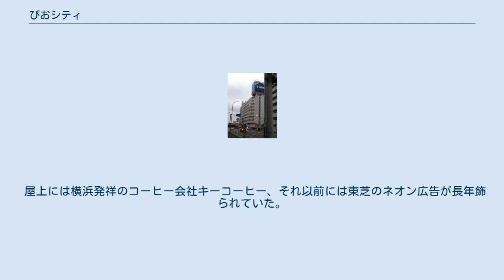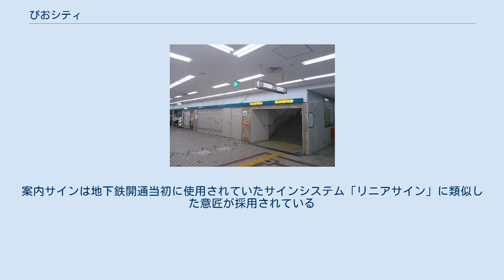ぴおシティ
ぴおシティは、神奈川県横浜市中区桜木町にある複合施設で、横浜市営地下鉄桜木町駅の駅ビル。
正式名称は桜木町ゴールデンセンター。
 現在のぴおシティ 国道16号と桜川新道（新横浜通り）に挟まれた、地上10階・地下3階の建物。
野毛の入口と言うこともあり、根岸線を挟んだみなとみらい地区とは異なった趣がある。
1日当たりの来館者は約7,000人。
 地下2階は飲食店街で、低価格で楽しめる居酒屋や喫茶店などが軒を連ねており、横浜市営地下鉄の桜木町駅とも直結している。
 地下1階から地上3階まではショッピング街。
地下1階には食料品店や雑貨、100円ショップなどがあり、野毛ちかみちともつながっている。
1階は国道16号に面し、婦人服店や雑貨、セブン-イレブンが入居。
2階はスポーツ用品店、横浜桜木郵便局方面とを結ぶ歩道橋とも連絡している。
3階には骨董品店、書道用品店、ギャラリーなどが入居している。
4・5階は調剤薬局、医療専門学校などがある。
6階はオフィス。
7階には会員制場外勝馬投票券発売所のジョイホース横浜、8・9・10階には会員制の競輪場外車券売場およびオートレース場外車券売場であるサテライト横浜・オートレース横浜が入居。
ジョイホースおよびサテライトへの出入りは、それぞれの専用エレベーターから行う。
 屋上には横浜発祥のコーヒー会社キーコーヒー、それ以前には東芝のネオン広告が長年飾られていた。
遅くとも2015年頃からは広告がなかったが、2019年頃からノジマの広告が設置されている。
建物完成当時の所有者は「株式会社ゴールデンセンター」と6名の所有者による共有、1981年より三菱地所が経営に加わったが、現在は横浜協進産業ほか4社の区分所有に移っている。
 ぴおシティの地下フロア。
案内サインは地下鉄開通当初に使用されていたサインシステム「リニアサイン」に類似した意匠が採用されている